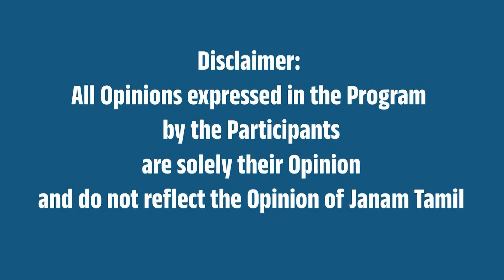திரிஷாவுக்கு பொங்குறீங்க.. பிக்பாஸ் விசித்திரா - வுக்கு வாயை மூடிடுவீங்களா? வெற்றிவேல் ஆவேசம்!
This video is about Actress Trisha and Vichitra said by Vetrivel.